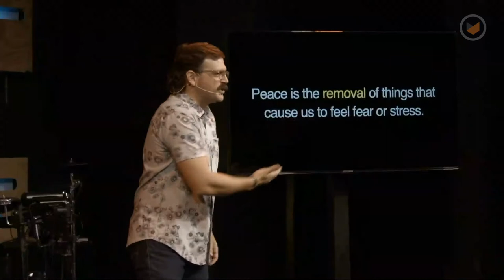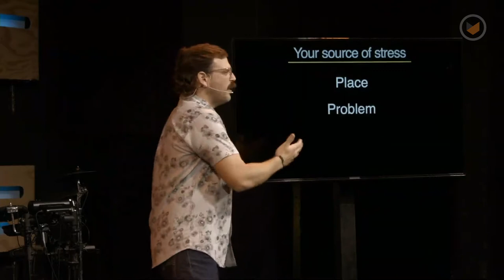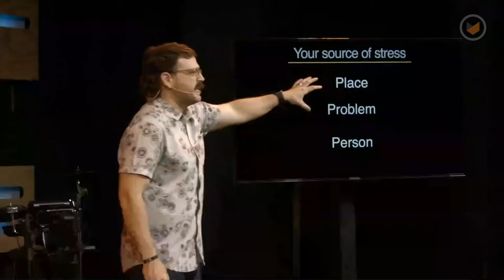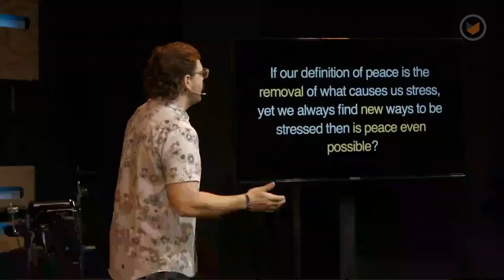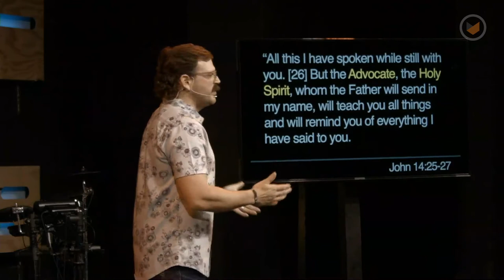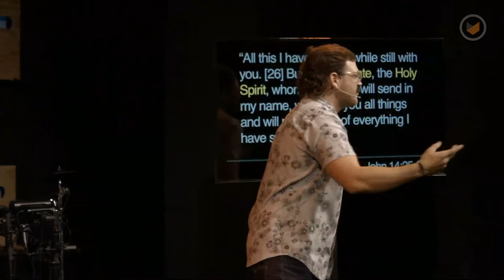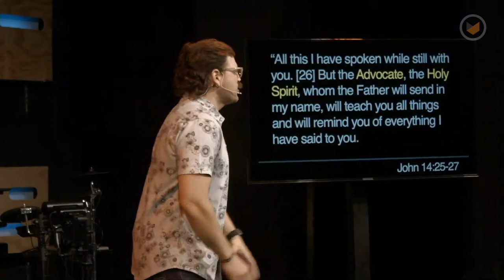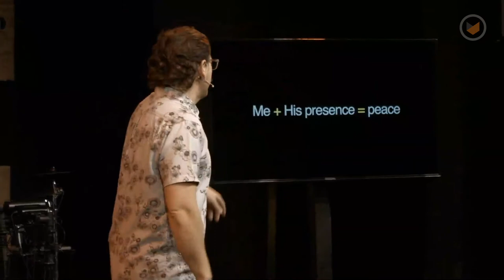Restless: Looking for peace in all the wrong places | Chris Ladd | Southpoint Church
All of us could use a little less stress and a little more of peace in our lives. Yet, peace can be hard to find and, even when we find it, it isn't always satisfying. Jesus promises peace that is not of this world. He promises peace that is worth the search.